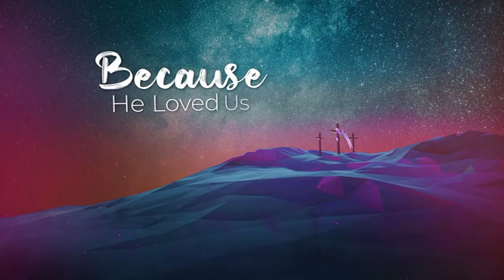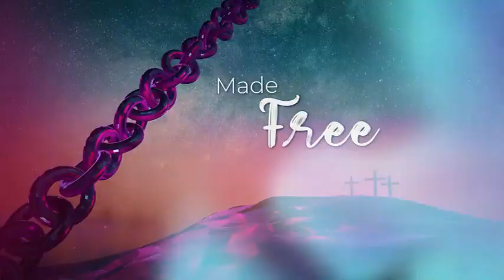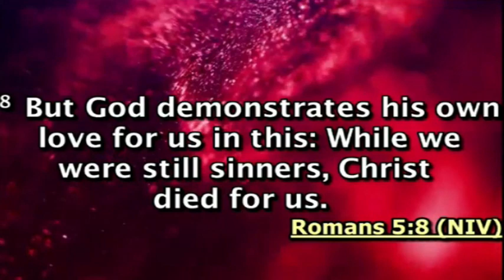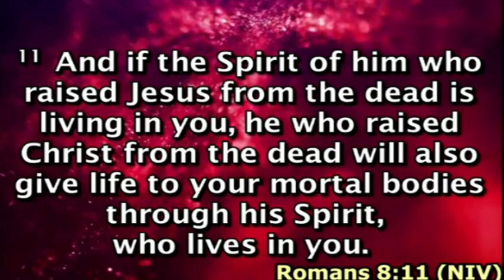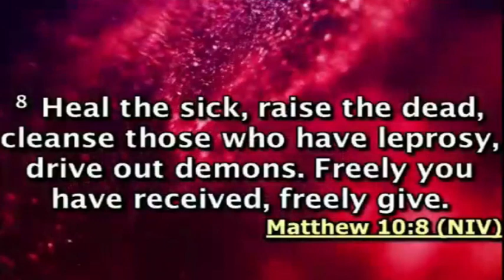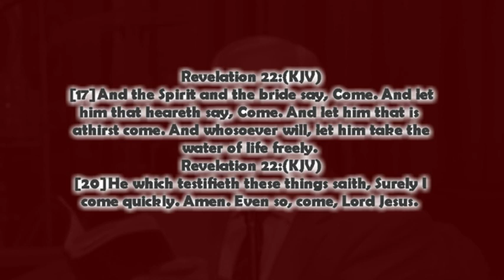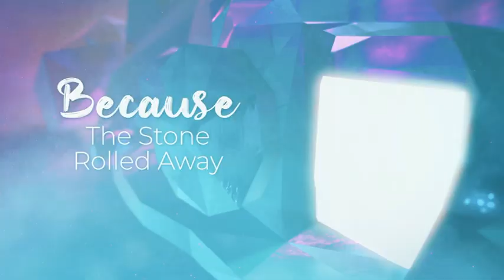2021-04-04 Easter Sunday message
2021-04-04 Easter Sunday message with Pastor Oliver and Rick Kielly.